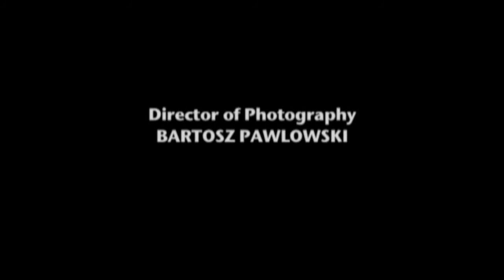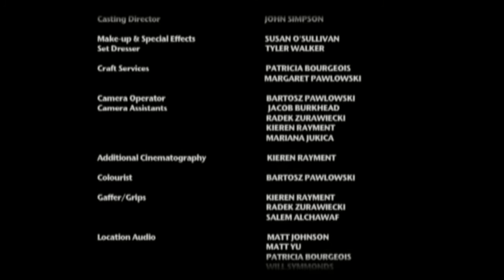A WINTER'S TALE (2004) - Short Film - HD Remaster - directed by Jay Lorr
Here is a Short Film called A WINTER'S TALE where I worked as a Location Audio Recordist in 2004.  This film was masterfully directed by Jay Lorr and shot by the very talented Bartosz Pawlowksi who also wrote the screenplay.  Mr. Pawlowski is now a professional Cinematographer.

During the Post Production process, decisions were made not to include the location audio that I originally recorded but I am so glad to have been given the opportunity to work on this very unique short film and am very proud of the final product.

Both Jay and Bartosz are super nice & geniunely talented gentlemen who are both masters of their craft.  I learned so much about Directing actors as well as Camera & Lighting by watching them work.